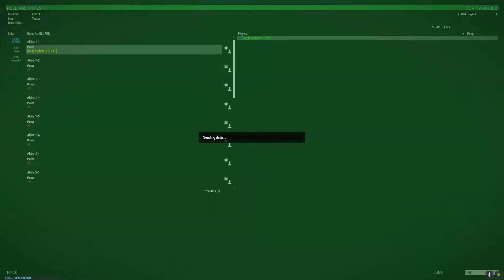Arma 3: KOTH+ UI progress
Some of the UI improvements for the KOTH+ gamemode requested by Northup on the BI Forums.